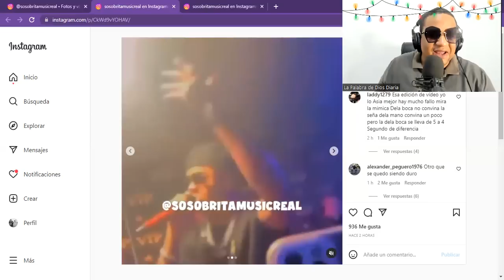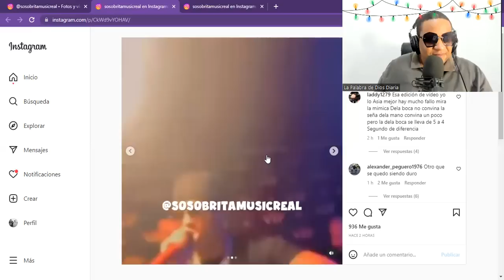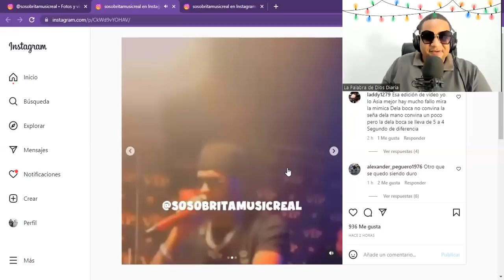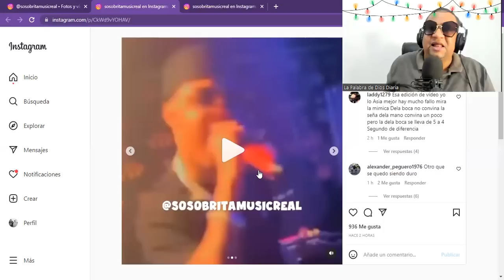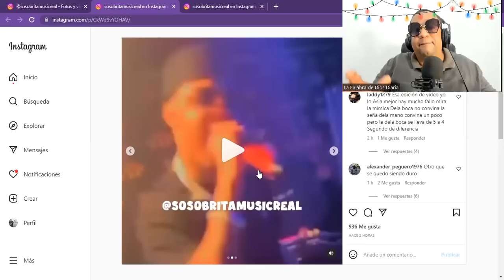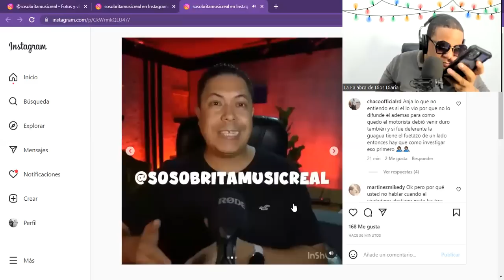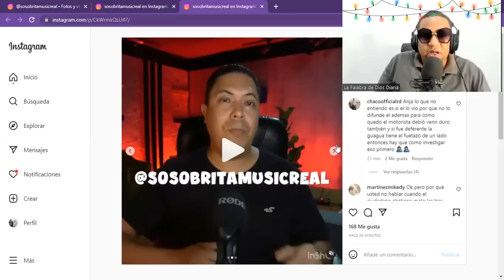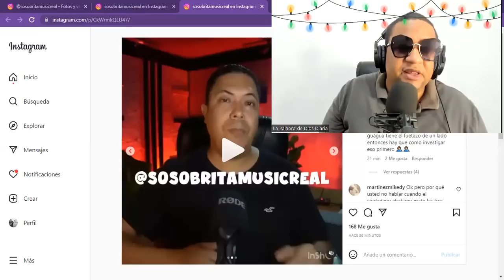SECRETO EL FAMOSO BIBERÓN MUESTRA LA TIRADERA PARA EL ALFA / VIDEO DEL ACClDENTE DE ONGUITO WA